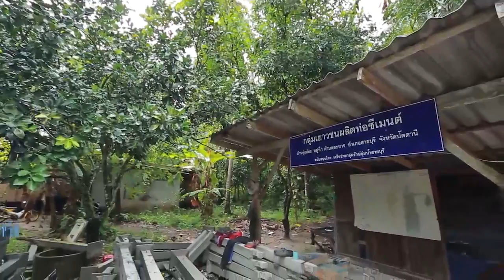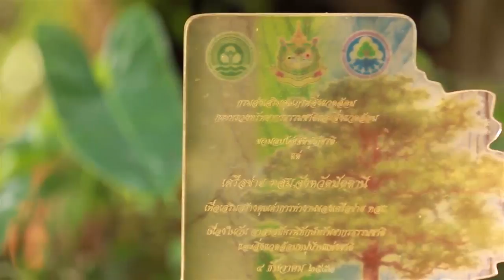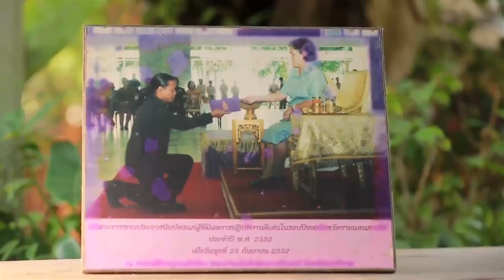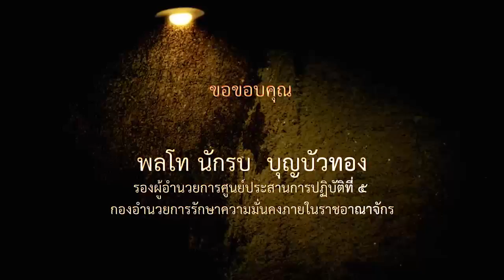21 01 59 จารึก 25 นาที ตอน ดนยา สะแลแม